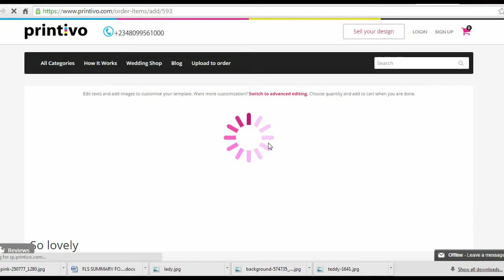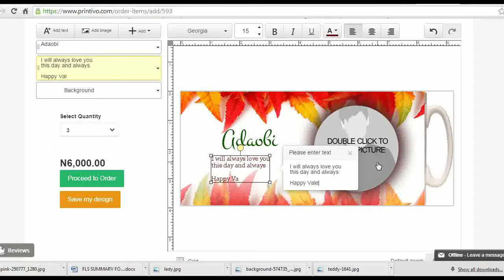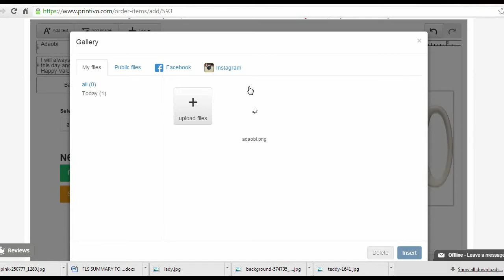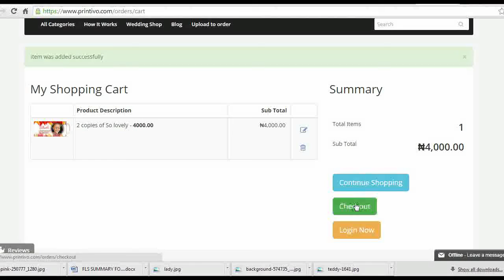How to Create mug on Printivo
Simple Steps on how you can create and personalize your mug on Printivo. Add photos, logos, messages to your custom mug to your taste . We will ship to you anywhere in Nigeria.